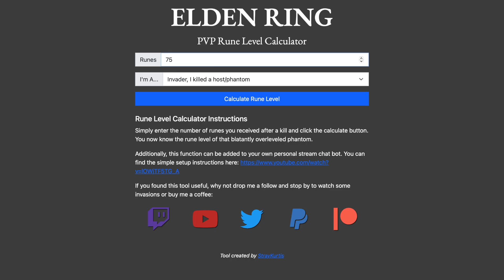Elden Ring - Stormveil Castle Patrol [Banished Knight Invasions]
I love Banished Knight weapons and armors, so this video is pretty much a natural consequence.
I really liked invading at RL30ish because I had the opportunity to try some ash of wars which normally don't perform well at higher level, due to the fact that if you make too many mistakes, you're dead in a blink of an eye. But I'm super happy to say that the Storm Assault AoW is now one of my favorites, and I'm even using it now in my STR build (with Nightrider Glaive). It has a lot of usages: the first storm stuns and interrupts almost everyone, it deals good stamina damage (I often get guardbreaks), and it combos in the attack itself. After the main attack tho, the storm lingers a bit, deal even more damage to whoever gets near you, and it works like a backstab protection. It's pretty neat.

Anyway, as you can see, this is NOT an optimized build, on the contrary I decided to not get a blue flask (didn't want to have the ability to do a lot of Ash of War), flasks are almost un-upgraded and I only have two talismans slot. So yeah, as always, it's totally doable to have a super powerful character even at level 30-40, Elden Ring gives so much freedom.

Oh well, that's it for today. I hope you enjoyed the video and stay with me for the next one!

THANKS to StrayKurtis for creating the rune level calculator, it's an amazing tool.

Castlevania: Symphony of the Night OST - Dracula's Castle
Hype, The Time Quest (GBC) OST - Main Theme